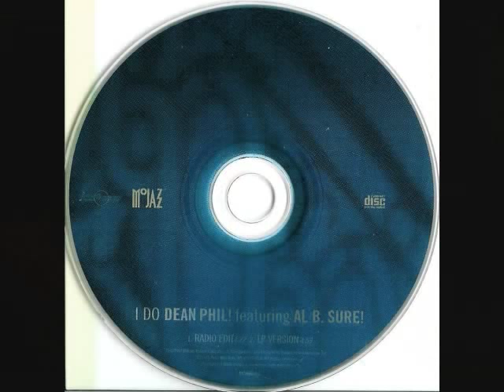Dean Phil! featuring Al B. Sure! - "I Do"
Herewith is the phantom single "I Do" from the even more elusive (and possibly nonexistent) 1997 Dean Phil! CD "Personal."  Anyone know what happened to this dude?  I know that MoJazz folded not long after this single was realeased, and this is most likely why "the forthcoming CD and Cassette 'Personal'" (according to the notes on the back of the single sleeve) never materialised.

Dean Phil does have a MySpace presence. I should hit him up and ask him these questions "Personally."